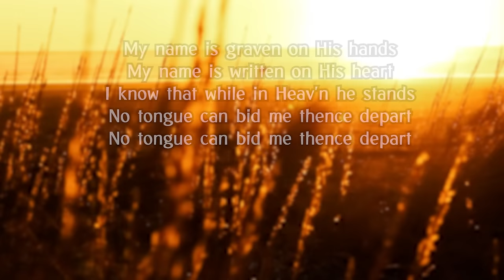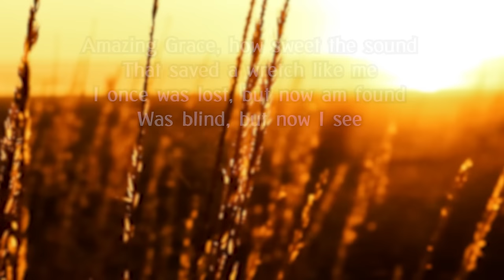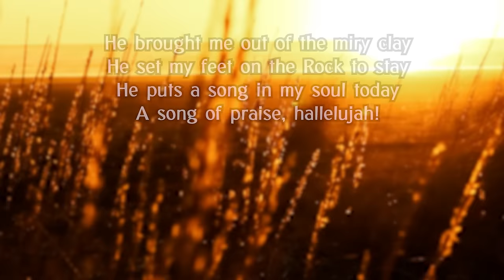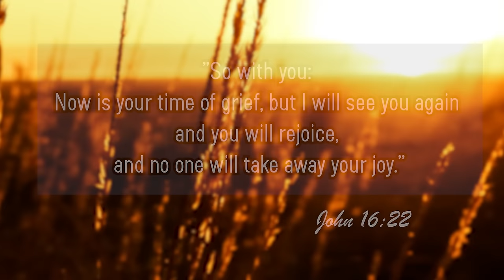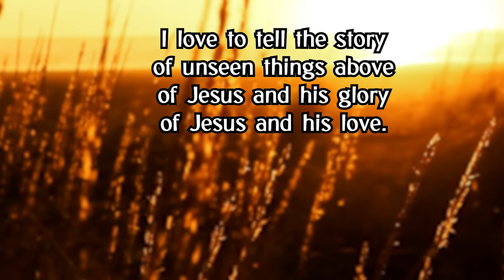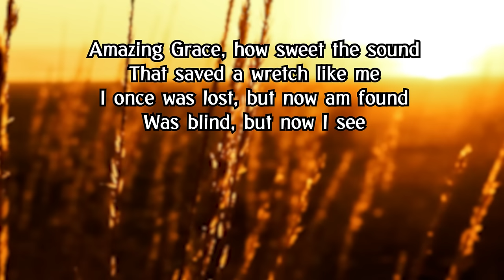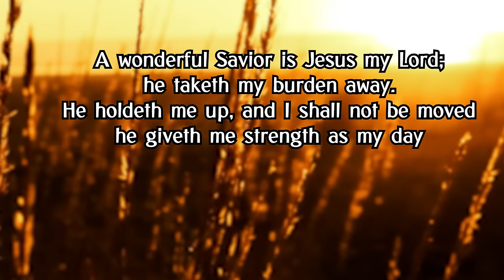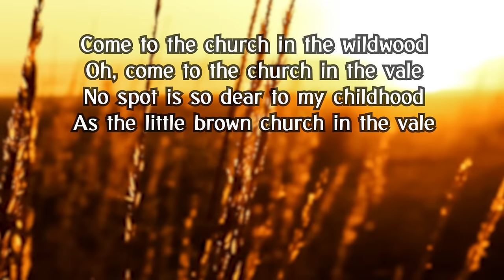Wonderful Songs/ Before the Throne of God Above